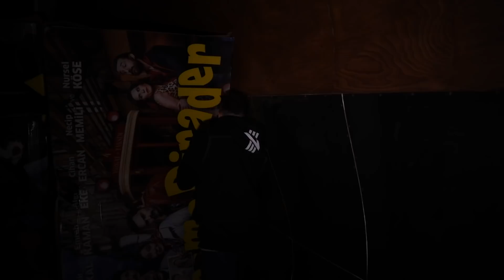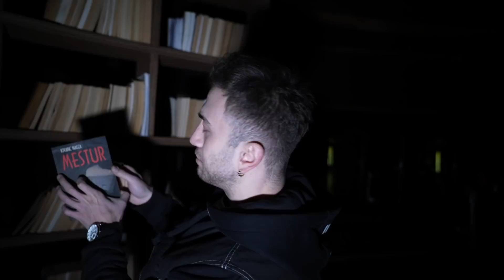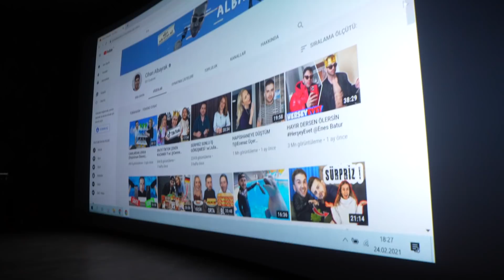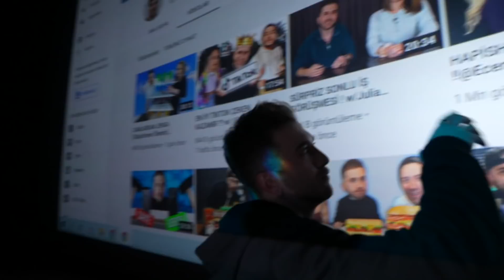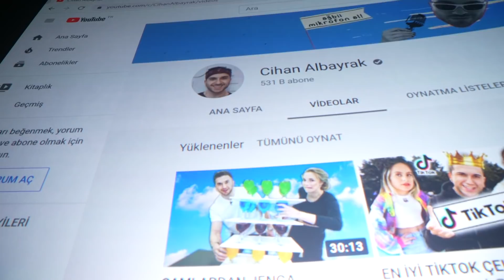GECE GİZLİCE SİNEMA SALONUNDA KALMAK !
Merhaba Arkadaşlar

Ben Cihan Albayrak bu videoda gece gizlice sinema salonunda kaldık patlamış mısırımızı yedik sinema salonunda YouTube videolarımı izledik güvenlik görevlilerinden gizlendik daha neler neler... Çok eğlenceli bir video oldu umarım sizlerde izlerken eğlenirsiniz. İyi seyirler :)

Profilo AVM Pink Sinemalarını bize kullanıma açtığı için Serdar Şener’e teşekkür ederiz